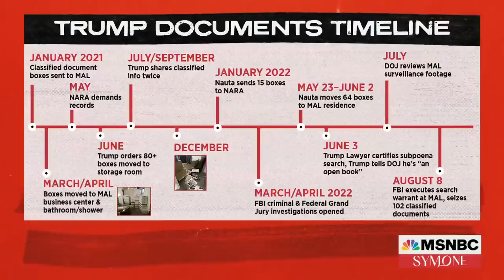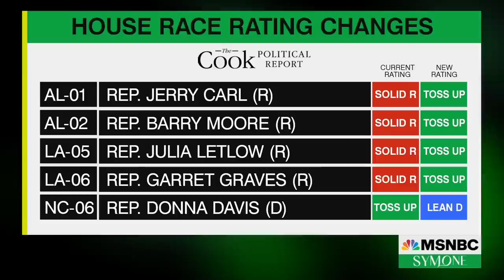Democratic Rep. Terri Sewell weighs in on Trump indictment and voting rights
Twice-indicted former President Trump is set to appear in court on Tuesday to face federal criminal charges in the classified documents case. Democratic Rep. Terri Sewell joins Symone D. Sanders Townsend weigh in on this. She also discusses the surprise win in the SCOTUS case protecting voting rights in Alabama.